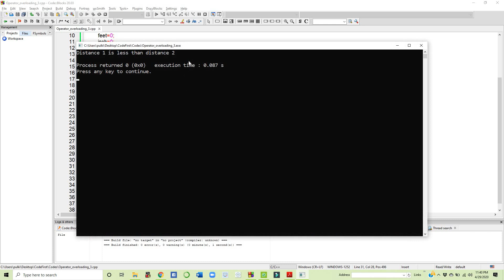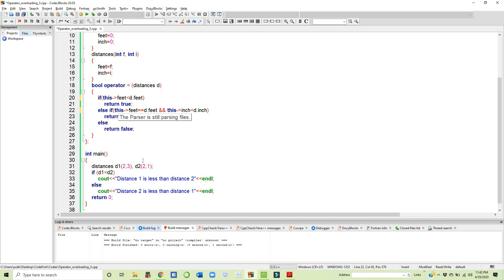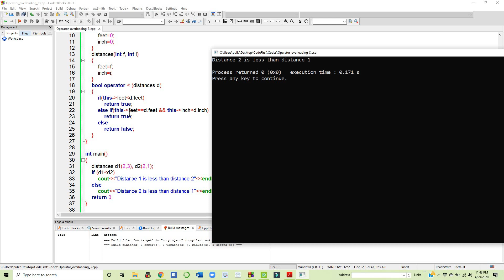Operator overloading and This pointer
The video takes about the usage of this pointer and explains the concept with a coding example.